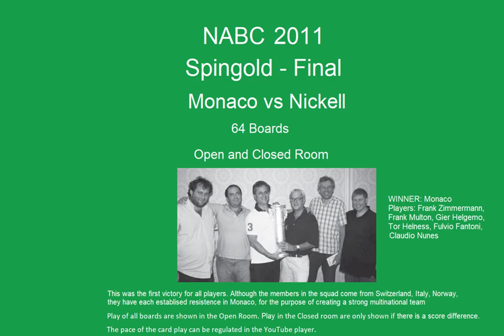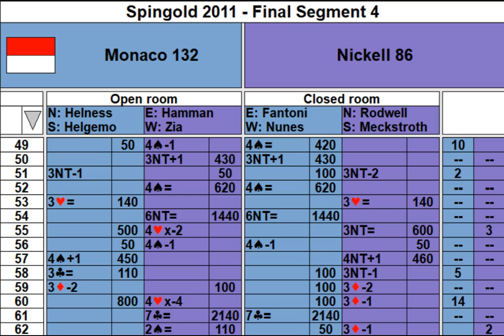NABC 2011 - Spingold - Final - Monaco vs Nickell 64 Boards